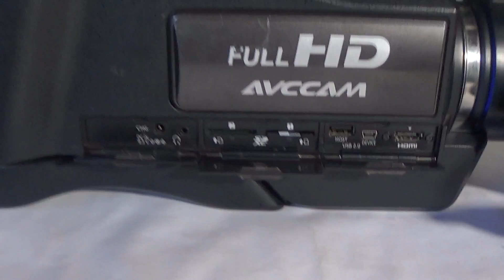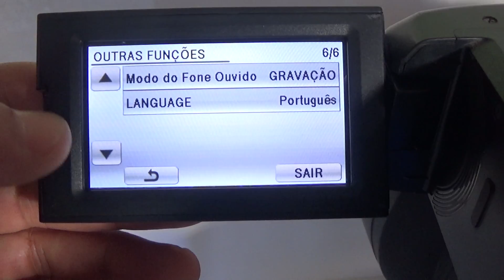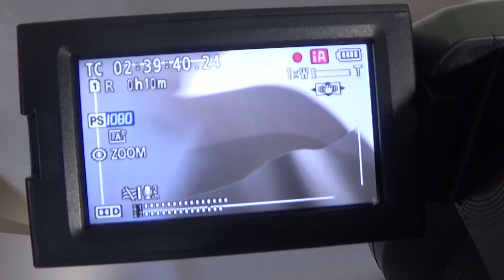Filmadora Panasonic ag-ac8 Full Hd Hdmi limpa